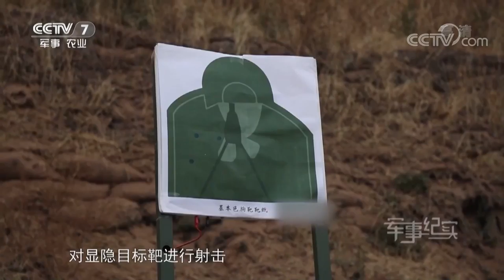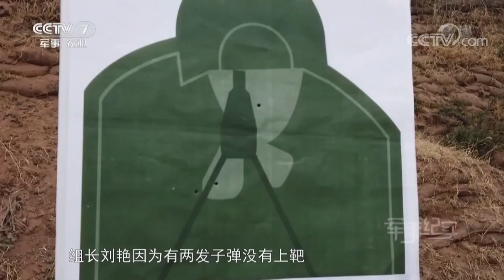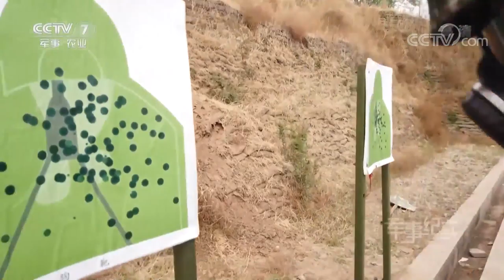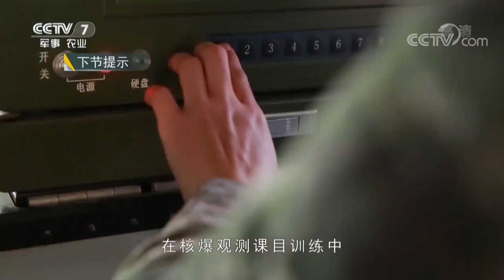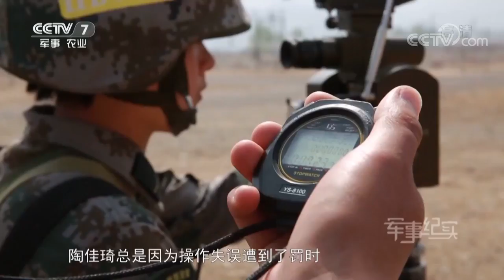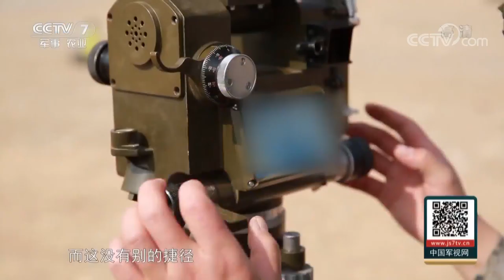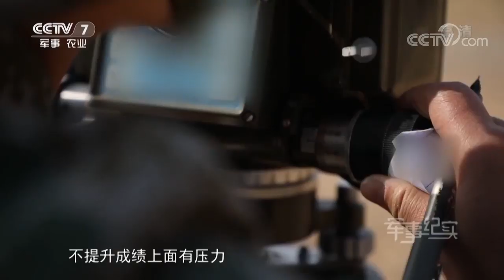《军事纪实》 20190604 与“毒”共舞的防化女兵（下）| CCTV军事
【栏目介绍】